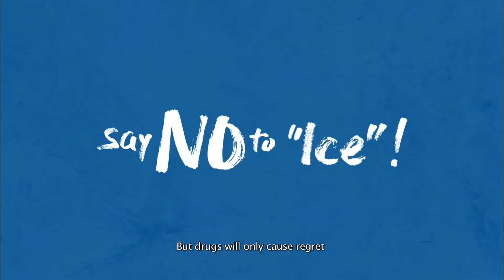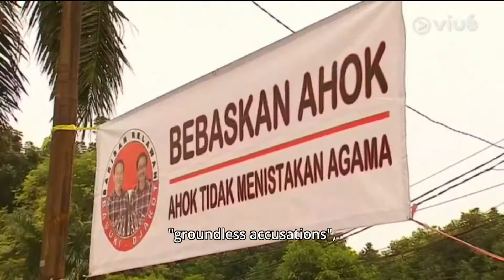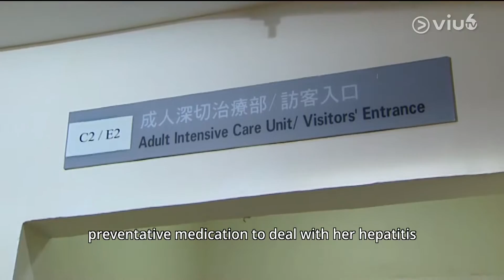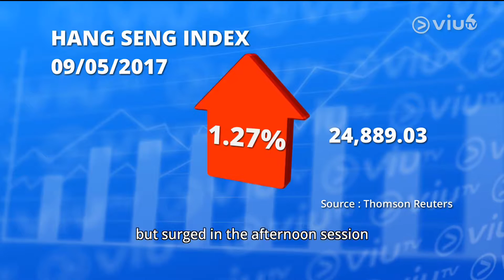ViuTVSix News Roundup (Diane To) 9May2017 2330 Medical Blunder